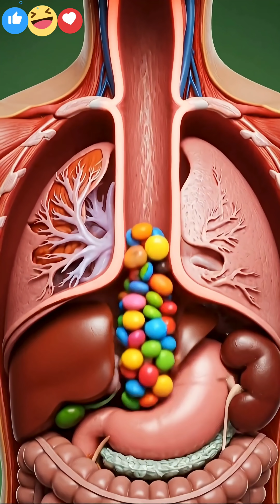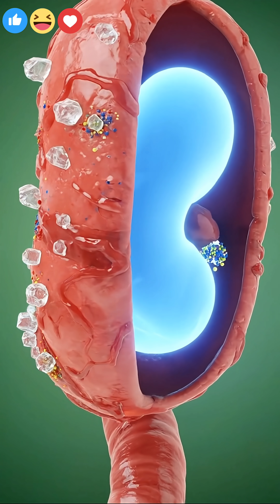Sweets Dissected:Your Body's 3D Reaction